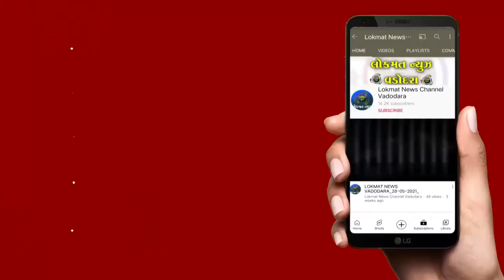SOU ખાતે શનિવાર અને રવિવારે એસ આર પી નુ બેન્ડ પ્રવાસીઓનું નિશુલ્ક મનોરંજન કરશે